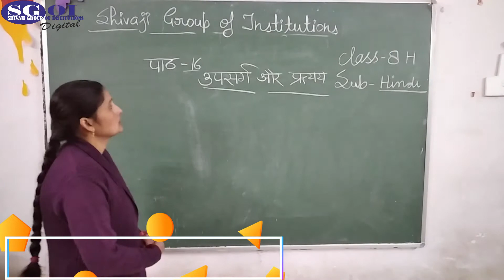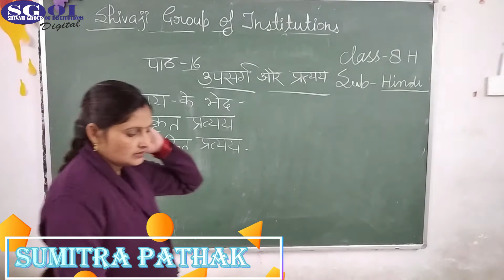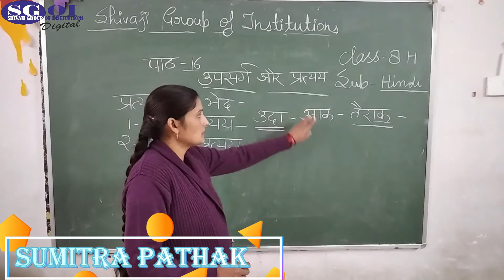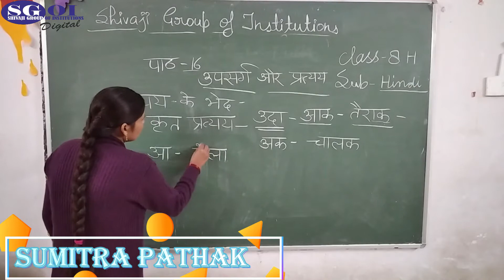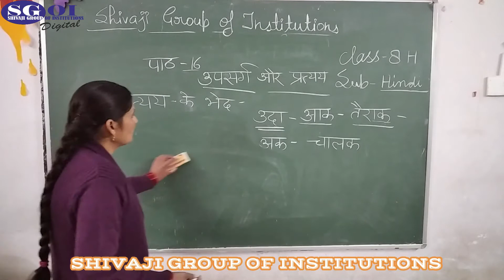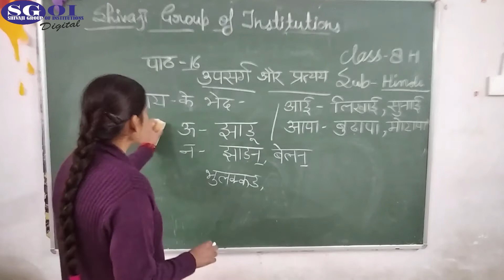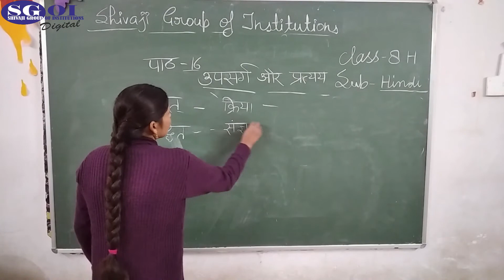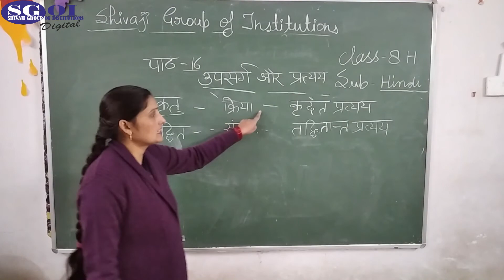SGOI CLASS 8H HINDI 03 FEBRUARY 2021